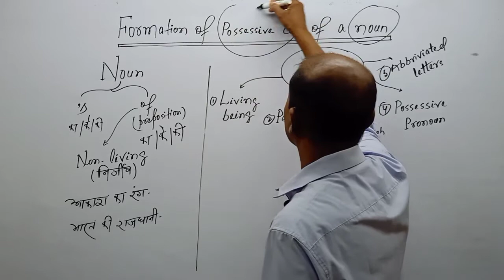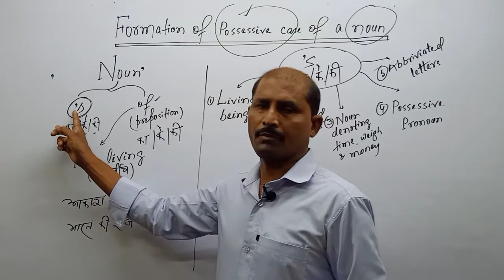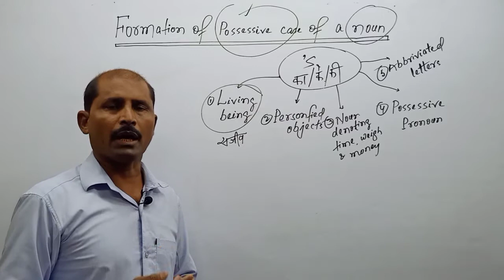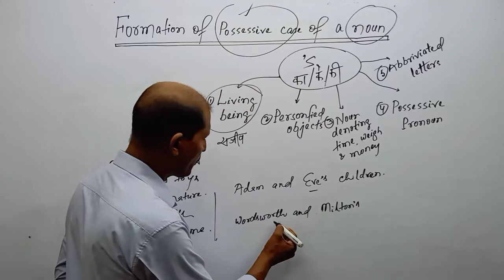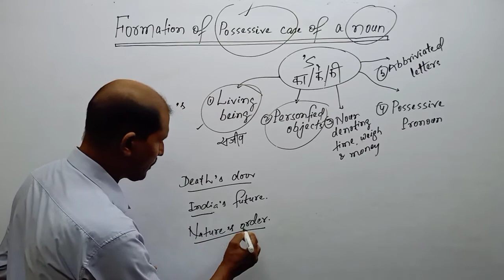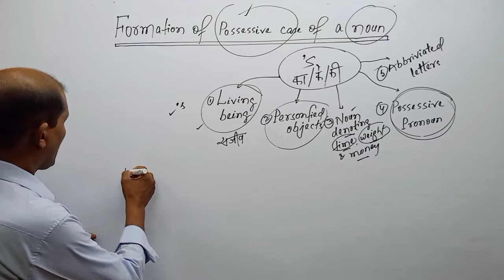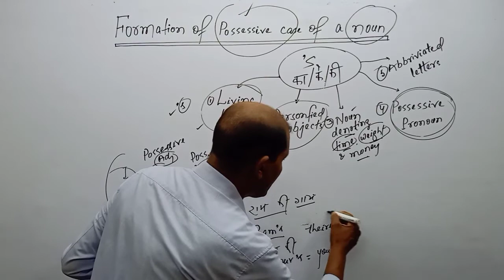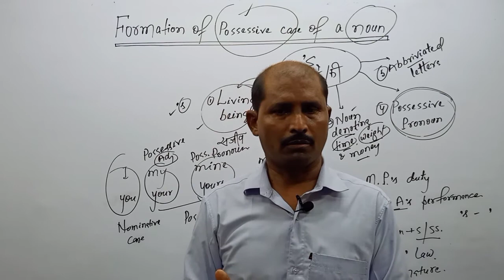Formation of possessive case of a noun.|| use of apostrophe s & of. कब 'S ?और कब of ? itz english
Formation of possessive case of a noun.|| use of apostrophe s & of. कब 'S ?और कब of ?

noun
nouns english grammar
noun phrase
noun pronoun
noun ki definition
noun ki paribhasha

personified
personified meaning in hindi
personified meaning
personified fear
personified object
personified noun
personified lollis
personified hindi
personified fear reversed
personified business casual khakis

case
basic english grammar
gerunds and infinitives bbc learning e...
infinitive
itz
noun definition
qlik sense

possessive pronouns
possessive pronouns in english
possessive pronouns and possessive K adjectives
possessive pronouns in german
possessive pronoun definition
possessive pronouns in french
possessive pronouns in hindi
possessive pronouns for grade 3
possessive pronoun examples
possessive pronouns in tamil
possessive pronouns
possessive purushan season 2
possessive purushan
possessive urdu
possessive purushan season 1
possessive purushan episode 1
possessive partner
possessive case of nouns
possessive pronouns
possessive nouns
possessive case
possessive noun in english grammar

abbreviated new drug application (anda)
abbreviated w in shorthand
abbreviated new drug application (anda) in hindi
abbreviated meaning
abbreviated injury scale
abbreviated meaning in hindi
abbreviated electron configuration
abbreviated words in english
abbreviated training
abbreviated form

abbreviation
abbreviations in english
abbreviations for words
abbreviations for competitive exams
abbreviation full form
abbreviation in tamil
abbreviation meaning
abbreviation meaning in hindi
abbreviated new drug application
abbreviations in english class 11